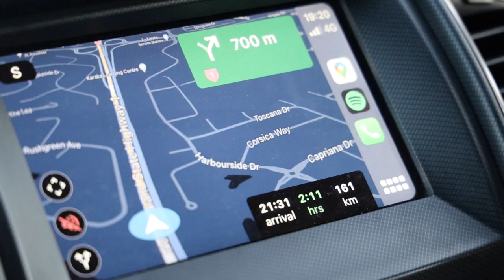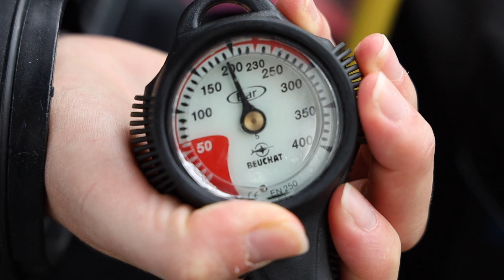Scuba Diving Vlog: GUE DIVING in NEW ZEALAND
Join us for a catch up with GUE NextGen Scholar, Annika Andresen, as she shows us a typical weekend of diving in beautiful New Zealand. Fun, big smiles, and lots of Marine life await!

VIDEO CREDITS:
On screen: Annika Andresen
Video by: Annika Andresen
Post Production by: Nico Lurot